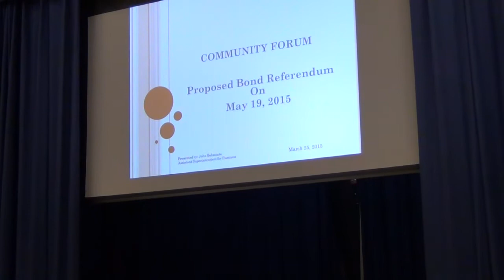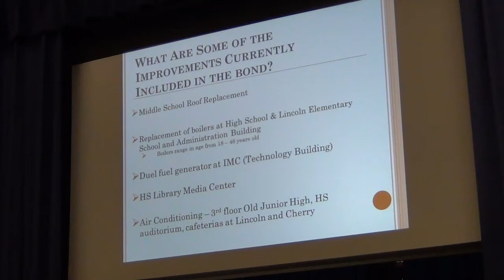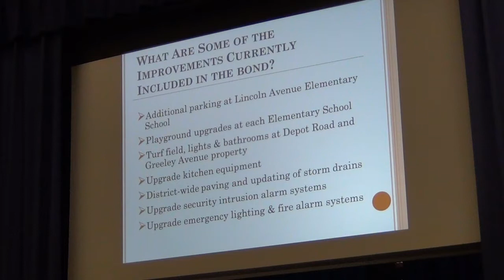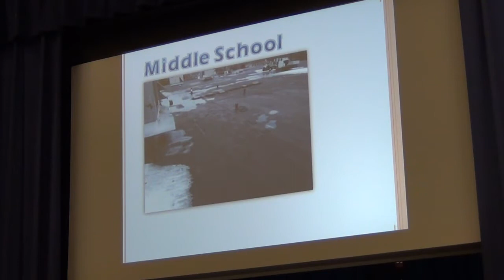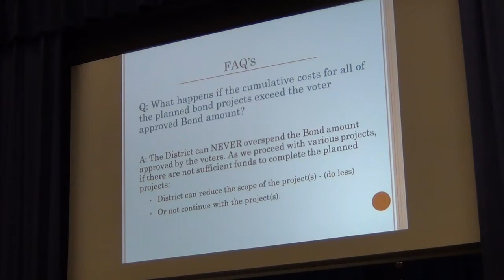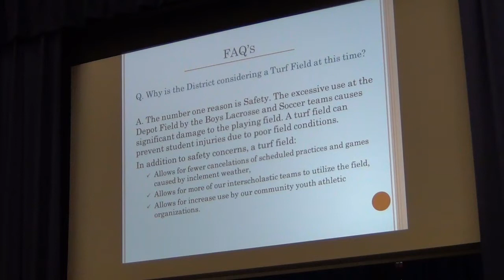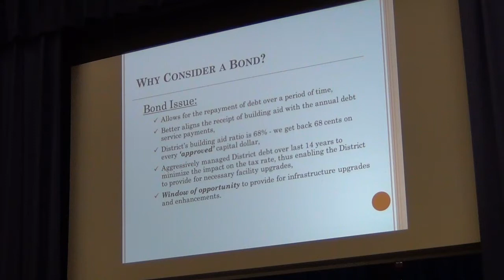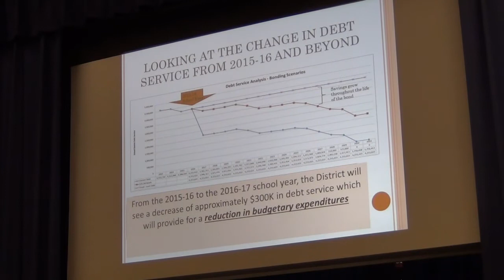March 25, 2015 - Bond Forum, Sayville UFSD Board of Ed (expand to show more)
Please click "SHOW MORE" to expand comments and important links.

(Only battery power at this meeting - camera went into standby for a short time before I noticed and was then able to capture more again.  The battery did lose all power before the end of this meeting.)

The $19,200,000.00 bond issue presentation is an IMPORTANT document.  Please look at it.  Individual items and their cost breakdown here (right column ONLY, marked "Administrative Recommendations)
Public comment begins at 59:50  Many good questions posed by our interested public!
From comments at this meeting, the artificial turf field appears to be a hot button issue, with comments both for and against, same for spending (taxes) in general, as well as the short life of some of the projects compared to the 15 years we'd be paying for them. Unfortunately, members of the public were permitted, for too long, to address other members of the public and the audience in general, rather than the Board of Ed.  A resident's question about possible revenue from sharing artificial turf field went unanswered. A Board member incorrectly states projects in the past have been managed so well that funds left over were not spent.  Later the same Board member self corrects that the funds were indeed spent on a project, which was not contained in the last bond - girls' lacrosse/soccer bathroom/locker facility.  This bond referendum will give the Board permission to spend any left over funds on projects they deem important to our district.  At 2:10:45, while a community member is 'involving' herself and attempting to learn about the district's bond process, financing, and possible costly problems related to an artificial turf field, as she's aware other districts have had to incur, a Board member questions public trust, states his belief community questions stem from a lack of trust.

IMPORTANT ITEMS TO NOTE:  The proposed artificial turf field will NO longer contain the potentially unhealthy crumb rubber infill, but rather a natural cork infill.  While the Board could have put these projects up to vote as two bond votes, as residents requested, one contingent upon the other, by including a small building project along with the field on its own bond vote, they decided not to do so.  Therefore, this will be one bond issue (vote) on May 19th, along with budget and three Board seats.  This bond issue is projected to create an approximate $300,000 buffer BELOW our current debt level (loan payments) in year one, and create larger buffers in subsequent years, over the 15 year life of the bond (loan).  Please review the district's presentation for important information on failing building items and the possible upfront cost should the bond not pass.  You may call the district's administrative office with any questions you might have.